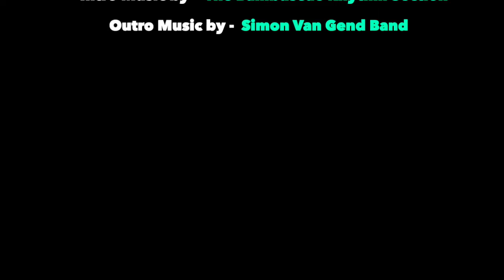The Ridiculously Human Podcast - Best of 2019 - Donovan Marsh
In 2019, we got to speak to many amazing people on our Podcast. So we put together a best of compilation to remember and say thanks to our guests for all their time and amazing stories.

Donovan gets us curious about watching movies and how everything is carefully thought out to capture the audience on a deep psychological level! He also tells us his experience of visiting Pearl Harbor, one of the most secure and nuclear active places in the world!!

This is Week 1 of 3, of our ‘Best of 2019’ series. It will be out on all major audio platforms and Youtube this Wednesday :)